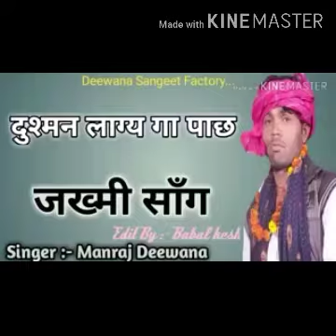न्यू सॉन्ग जख्मी आखातीज का D R Gujjar khatana